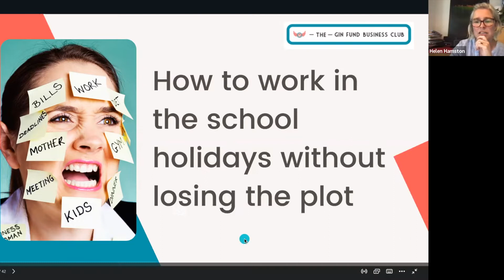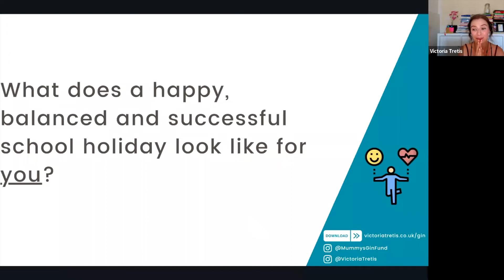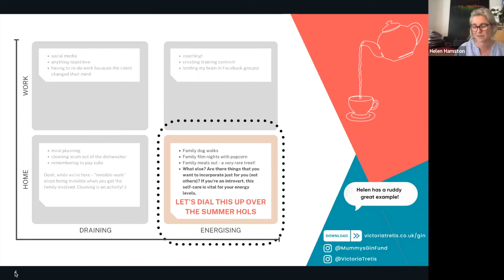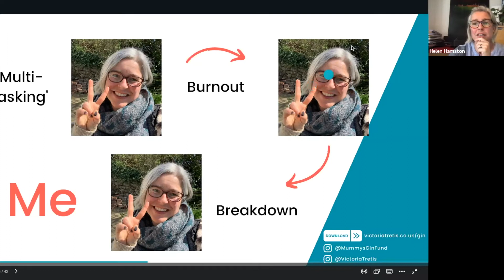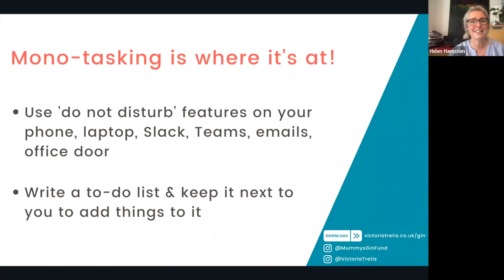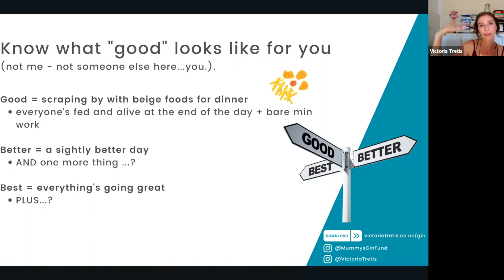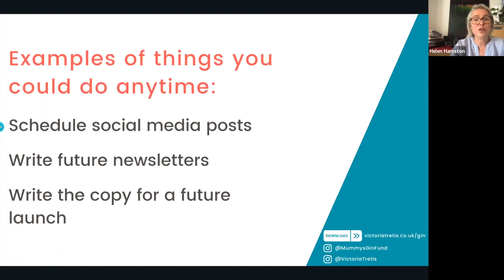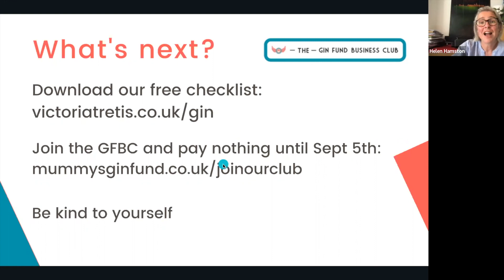How To Work In The School Holidays Masterclass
A 60 minute FREE masterclass from the Gin Fund Business Club

You'll leave with:

- Support to help you plan your ideal school holiday

- Permission to say no to things

- Lots of ideas for prioritising your work and kids

- Tips for getting as much done as possible in the smallest amount of time

- A FREE downloadable checklist to help with planning - download (please ignore the price on the download - we had to include something or it wouldn't work!)